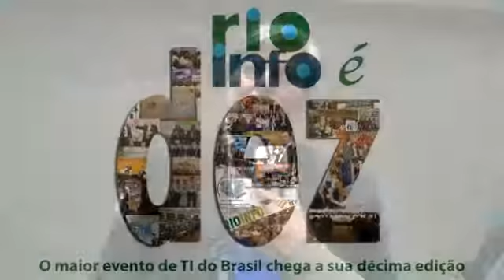Rio Info 2012 - Ivan Amaral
O diretor da Inov9, Ivan Amaral, fala da premiação de empresa de melhor desempenho na Rodada de Negócios.